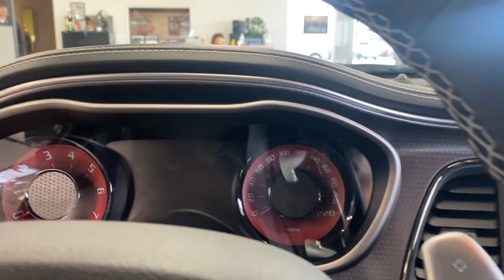2021 Dodge Challenger Knoxville, Pella, Oskaloosa, Ottumwa, Pleasant Hill, IA 31628A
Pitch Black Clearcoat Used 2021 Dodge Challenger available in Pella, Iowa at Pella Chevy Buick GMC. Servicing the Knoxville, Oskaloosa, Ottumwa, Pleasant Hill, IA area.
2021 Dodge Challenger SRT Hellcat - Stock#: 31628A - VIN#: 2C3CDZL98MH567403

At Pella Motors our vast selection of Pre-Owned vehicles along with competitive pricing and financing options equals great deals and savings for you!Recent Arrival! 2021 Dodge Challenger SRT Hellcat Pitch Black Clearcoat 2021 Dodge Challenger 2D Coupe SRT Hellcat 6.2L V8 Supercharged 8-Speed Automatic RWDAs the owner of Pella Motors, Craig Ford strives to be an active member of the surrounding communities and is constantly active in different community events. Pella Motors is a family owned dealership, which is shown in our small town atmosphere at the dealership. Craig is a Veteran of the U.S. Army and proudly supports our troops and veterans.